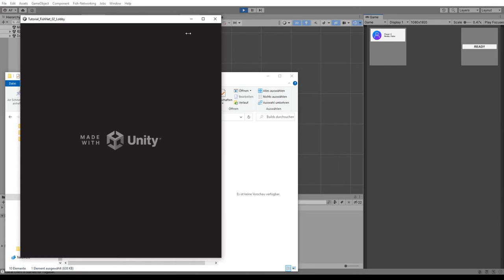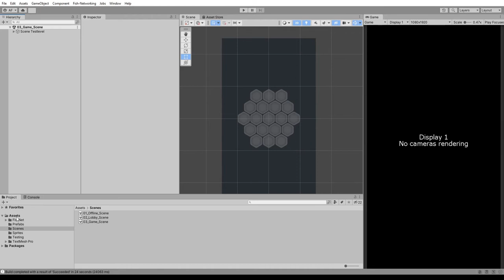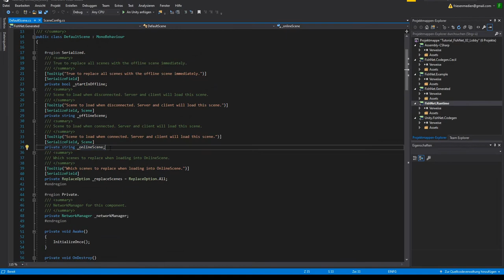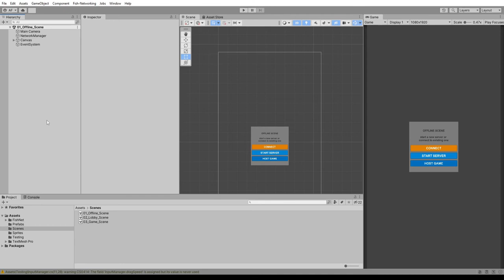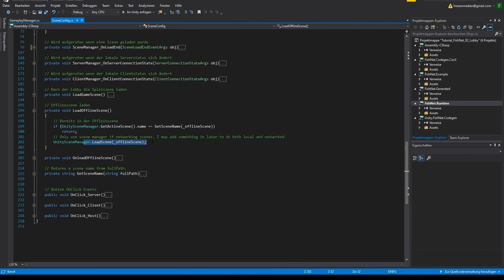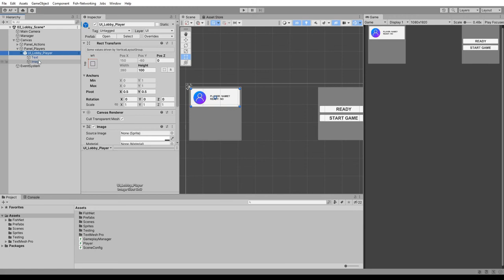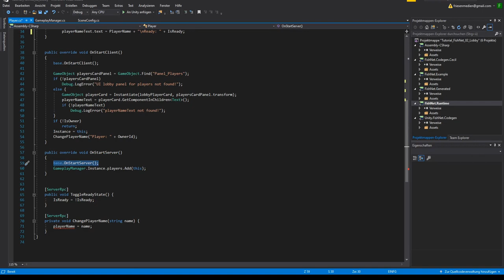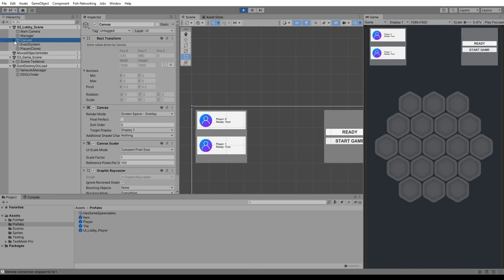UNITY & FishNet MULTIPLAYER TUTORIAL 1 — Lobby System (deutsch)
In diesem Video zeige ich euch wie einfach man ein Lobbysystem in Unity mit Fishnet bauen kann.